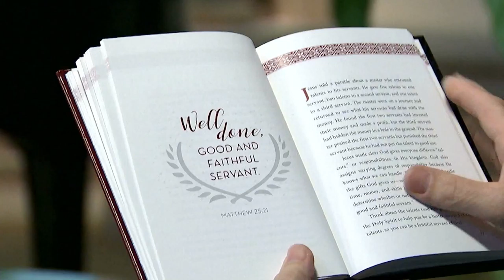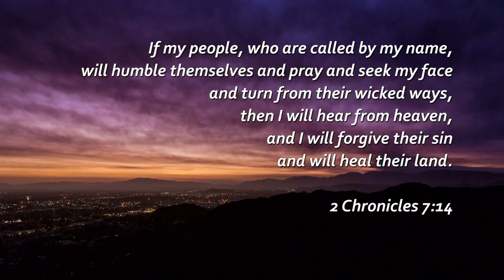The Good Life - Mike Shreve and Music by The Groover Family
Guests: Mike Shreve and Music By The Groover Family
This program is produced by Darlene Greenlee for CTN.  Show number:  GL05405HD CC REDONE CC  Aired 8-10-18